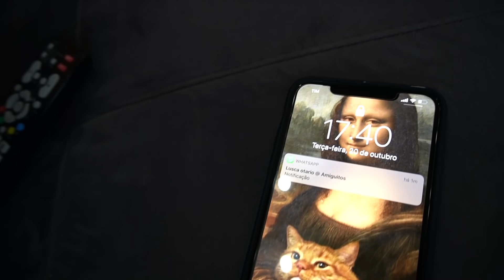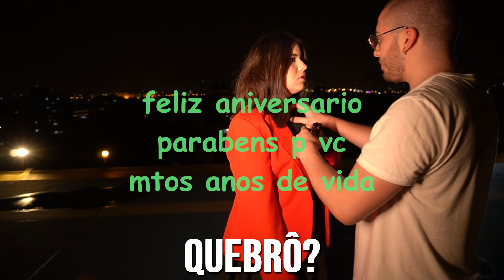CORTEI O CABELO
Eai, gostaram?
Nunca tive coragem de cortar mas agora o curtinho veioooo e eu to muito feliz!!!

vou deixar aqui todos os profissionais que fizeram esse momento acontecer ❤️🥺

Ph @guirossi
Beauty @dricasstro
Styling @alexandrevorgo
Cabelo @tatysilva_._ e @kelvelin